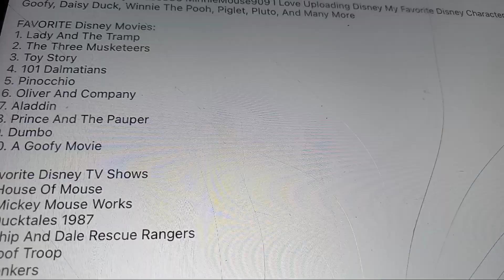a shout out to mickeymouse336minniemouse909 plese subscribe to him.